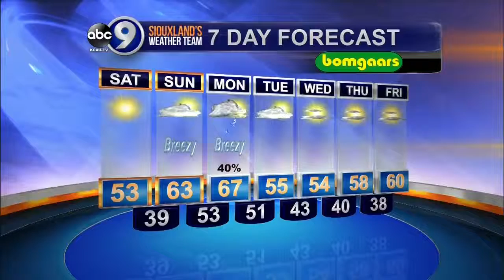Elisa Raffa - KCAU-TV ABC9 Weather, Friday 10PM 3/4/16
A warm weekend at the cost of thunderstorms on Monday. Meteorologist Elisa Raffa has the details.